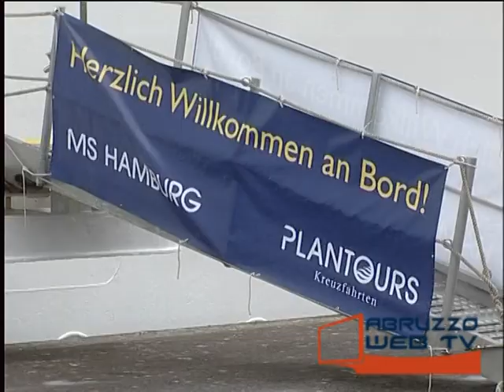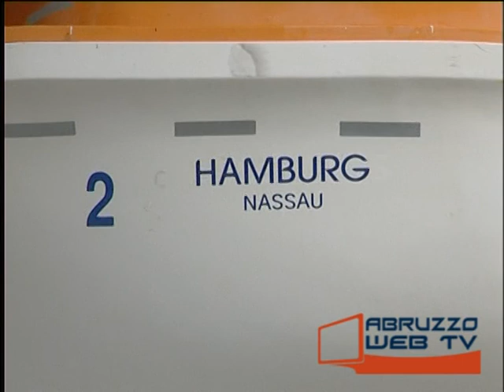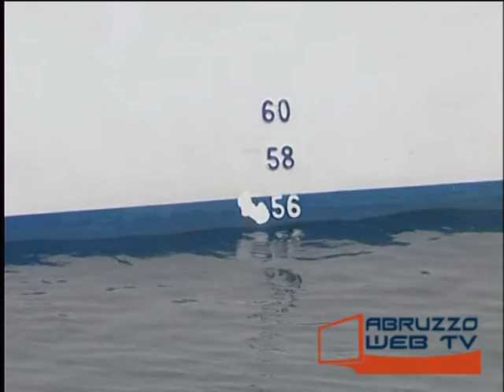Ortona arriva nave da crociera con delegazione tedesca 091012